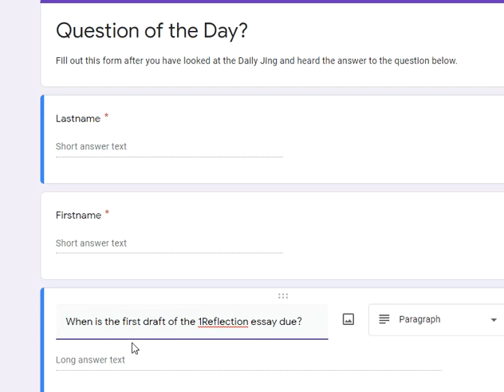5/12/2020 3:55:23 PM